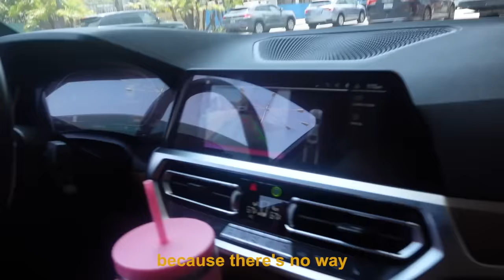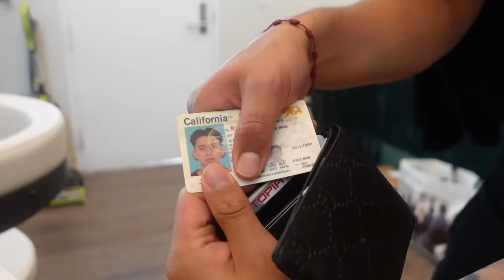i went to PICOLANDIA for the first time & this is how it went..(CRAZY ASF)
Roasting 2023 Prom Outfits w/ Nat & Jake.. (sorry not sorry)
thank you guys so much for watching!! no offense to y'all... no offense makes it better right... LMFAOOO I LOVE U GUYS SEE U NEXT WEDNESDAY